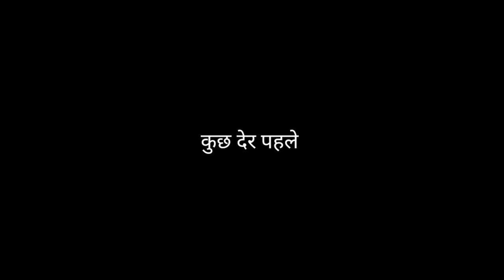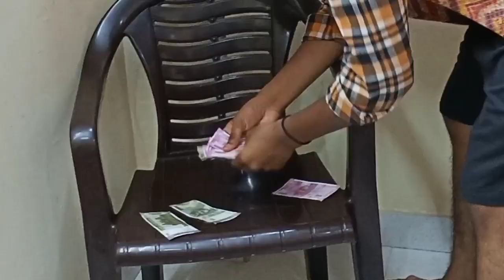A Day with a politician "Mr. gan*u Ghotala"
Hey all,